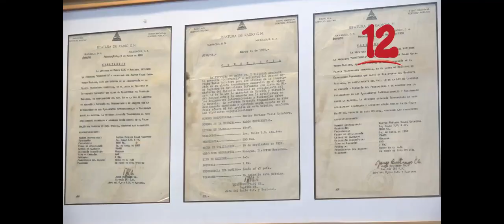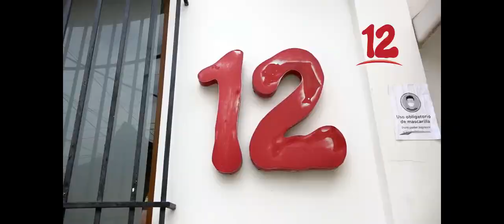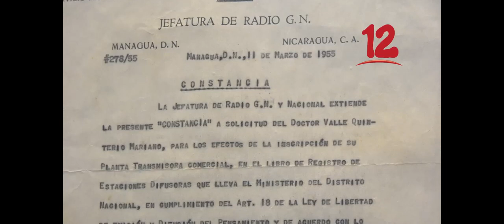Declaraciones del empresario Mariano Valle Peters, propietario de Canal 12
Empresario Mariano Valle Peters, propietario de Canal 12